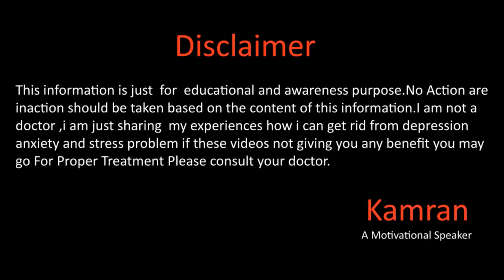Chapter-4 How I Won My Life By Kamran Sharif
Recommended Videos

Gmail
You Mar Write us email at